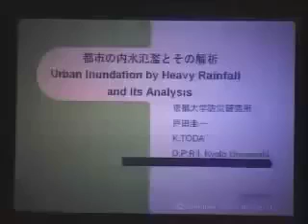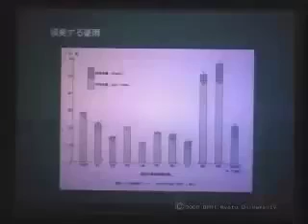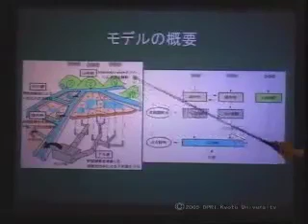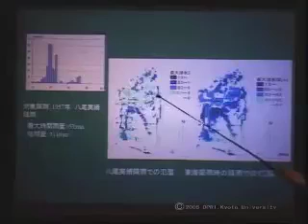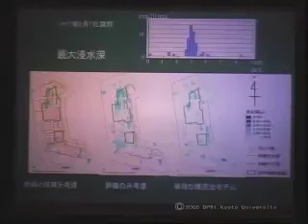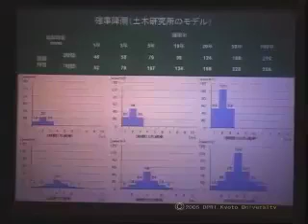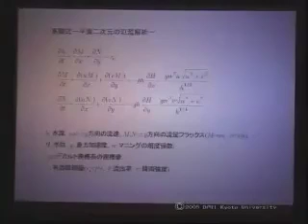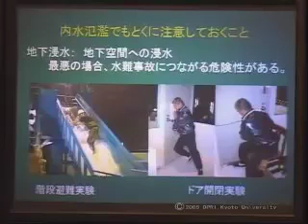京都大学防災研究所フォーラム「都市の内水氾濫とその解析 」戸田 圭一（京都大学防災研究所 大気・水研究グループ 流域災害研究センター・教授）2005年6月2日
2005年6月2日

「都市の内水氾濫とその解析 」
戸田 圭一（京都大学防災研究所 大気・水研究グループ 流域災害研究センター・教授）
　都市水害のうち、堤内地に降った雨が吐けずに生じる「内水氾濫」とその解析法について述べる。大阪府寝屋川流域、大阪市大正区の小集水区や宇治市井川流域を対象とした内水氾濫解析事例を紹介するとともに、その対策についても若干の考察を加える。